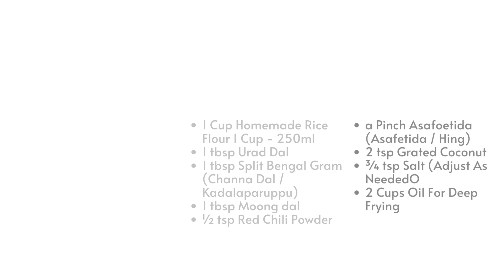அரிசி மாவில் ஈஸியா ஒரு கர கர முறு முறு snacks | Kara Kara Crispy Buttons Recipe | Diwali Snacks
Kara Kara, Muru Muru Buttons, a crispy snack which is so simple to make with all available ingredients at home. A very easy and quick to make dish. No hassle with press and mould. Crispy buttons are made with rice flour and dals.

Here is the link to Amazon Subbuskitchen Store where I have hand-selected products that I use and are similar to what I use for your reference and purchase

INGREDIENTS
1 Cup Homemade Rice Flour 1 Cup - 250ml
1 tbsp Urad Dal
1 tbsp Split Bengal Gram (Channa Dal / Kadalaparuppu)
1 tbsp Moong dal
½ tsp Red Chili Powder
a Pinch Asafoetida (Asafetida / Hing)
2 tsp Grated Coconut
¾ tsp Salt Adjust As Needed
2 Cups Oil For Deep Frying